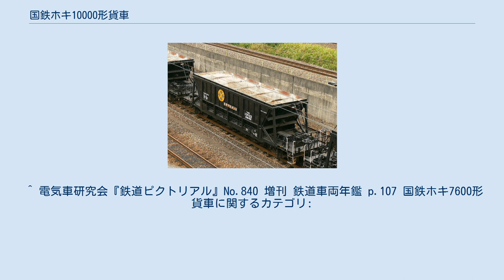国鉄ホキ10000形貨車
国鉄ホキ10000形貨車（こくてつホキ10000がたかしゃ）は、1980年（昭和55年）から1981年（昭和56年）に272両が製作された、35 t積の石炭専用の私有貨車（ホッパ車）である。
 本項では派生形式でセメント及び石炭専用車のホキ7600形についても記述する。
 1979年（昭和54年）、第2次オイルショックによる原油高騰により、セメント業界では製造用燃料を重油から石炭に切り替える動きがあった。
これを受けて石炭輸送用の貨車が必要となり、計画時点では私有無蓋車との併用も検討され、本形式を製作するに当たっては車種を石炭車かホッパ車かに分類するかで議論されたこともあったが、国鉄では石炭車の私有貨車による編入を認めなかったためホッパ車となった。
 ホキ10000形は、1980年（昭和55年）から1981年（昭和56年）にかけて日本車輌製造・川崎重工業、富士重工業の3社にて3ロット272両（オホキ10000 - オホキ10271）が製作された。
 記号番号表記は特殊標記符号「オ」（全長が12 m をこえるホッパ車）を前置し「オホキ」と標記する。
 富士重工業製作車は他2社と側面の補強リブの本数に違いがあった。
これは側板厚を他2社の3.2 mmから4.5 mmと厚くしたためである。
 落成時の所有者は、秩父セメント、電気化学工業の2社でありその常備駅は、秩父鉄道秩父本線の武州原谷駅、北陸本線 の青海駅であった。
秩父セメントはその後、秩父小野田を経て太平洋セメントと社名が変わった。
秩父小野田時代でも車体の所有者名は「チチブセメント」のままであり太平洋セメントに変更して10年後の2008年（平成20年）に「太平洋セメント」と標記された。
 ホッパ本体は底開き式で材質は耐候性高張力鋼である。
塗色は、黒色、全長は13,900 mm、全幅は2,700 mm、全高は3,290 mm、台車中心間距離は9,800 mm、自重は18.9 t、換算両数は積車5.5、空車1.8、台車はスリーピース形状台車の左右側枠をつなぎ梁で連結し走行性能を改善したTR213Cである。
（所有者は落成時の社名） 秩父セメント所有車は太平洋セメントになった後でも使用されており、2020年（令和2年）3月14日まで鶴見線扇町駅 - 秩父鉄道三ヶ尻駅間で運用されていた。
 2000年（平成12年）から2002年（平成14年）にかけて97両が専用種別を石灰石に、常備駅を三岐鉄道三岐線東藤原駅にそれぞれ変更して中部国際空港の土砂輸送に使用され、同輸送完了後は97両中30両が武州原谷駅へ復帰し、残存した67両は2012年2月29日まで骨材輸送として東藤原駅 - 四日市駅で引き続き運用されていた。
 なお、石炭輸送列車廃止後の本系列の処遇に関しては発表されていないものの、製造後40年を経過しており、近年は老朽化が顕著である。
 電気化学工業所有車は北陸本線青海駅 - 信越本線黒井駅間で運用されていたが、1996年（平成8年）6月に全車廃車となった。
 2010年（平成22年）4月1日現在では241両が在籍。
 33 t積セメント及び32 t積石炭専用車。
1982年（昭和57年）2月22日に富士重工業で1両（オホキ7600）が製作された。
 日本石油輸送が所有し、郡山駅を常備駅とした。
往路での空車を解消するため、往路ではセメント、復路では石炭を輸送するために製作された。
 外見こそホキ10000形と酷似するが、構造は大きく異なりゴム隔膜を用いた有蓋・無蓋切り替え式であり、セメント輸送時は有蓋、石炭輸送時は無蓋となる構造であった。
 九州地方で試用され、1984年（昭和59年）1月19日に荷役装置を富士重工業で改造したが、その複雑な構造が災いし、長期休車となった。
日本貨物鉄道（JR貨物）にも継承されたが、1999年（平成11年）11月に廃車となり形式消滅した。
 ^ 電気車研究会『鉄道ピクトリアル』No.840 増刊 鉄道車両年鑑 p.107 国鉄ホキ7600形貨車に関するカテゴリ: